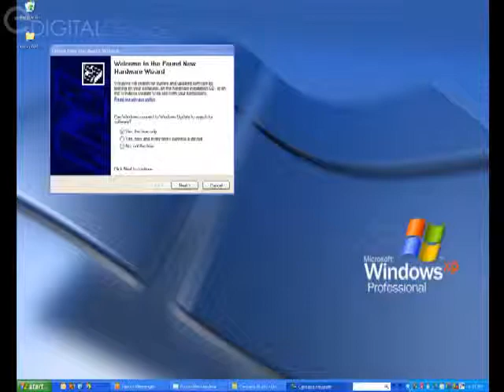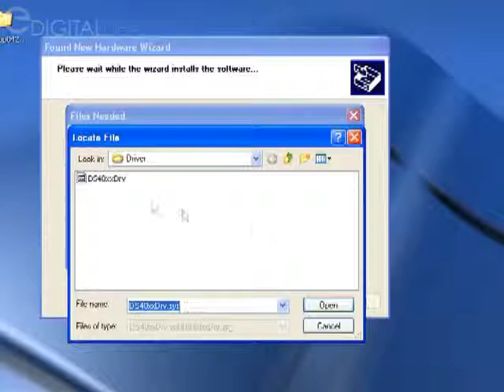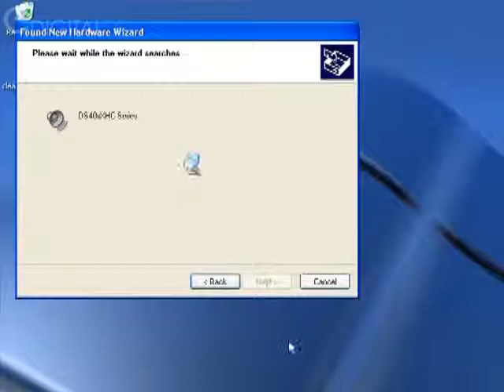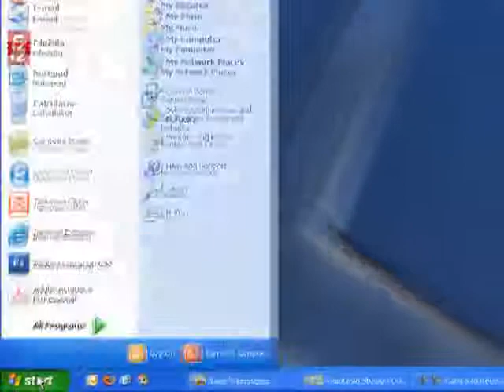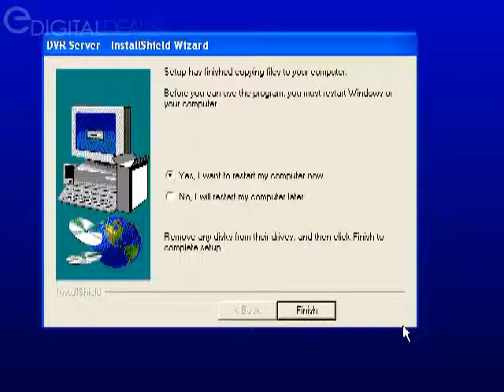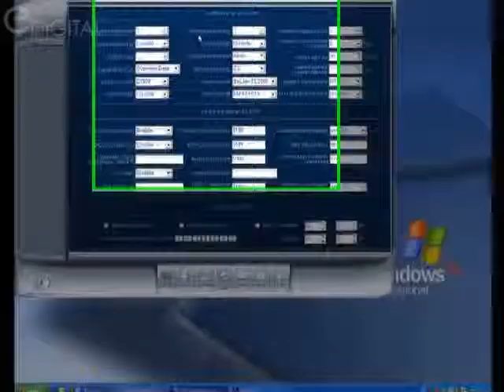Hybrid nDVR Software Installation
Tutorial on installing DVR Software.